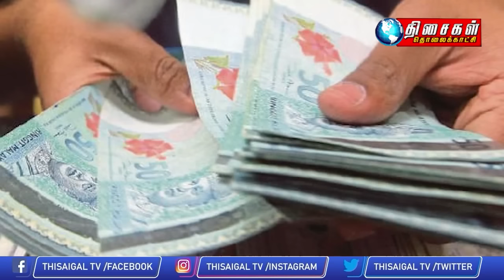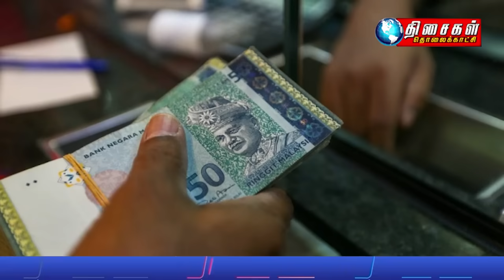MALAYSIA TAMIL NEWS 5PM 13.10.23 PM unveils RM 393.8 bil budget for 2024